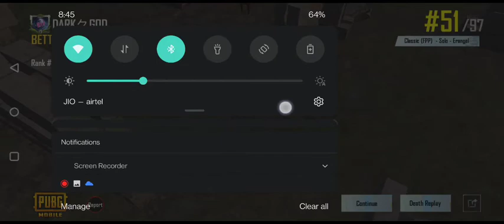Funny BRDM Fight